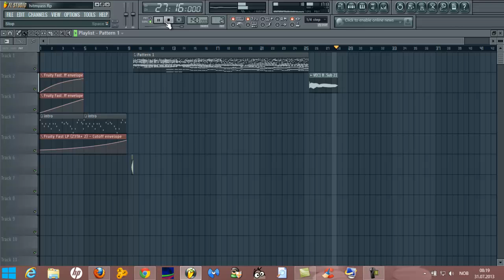FL Studio trance dance intro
Short dance trance intro in Fl studio 11